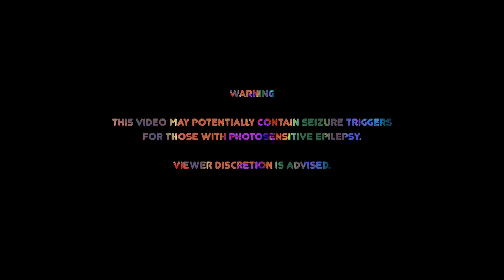jordan bascome - Deli (Remix)